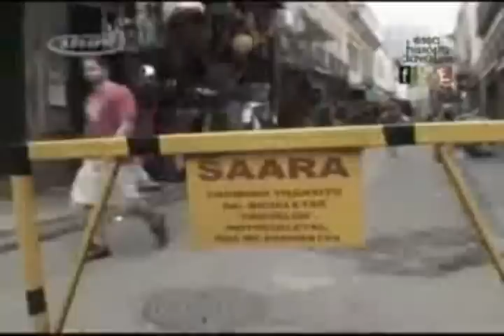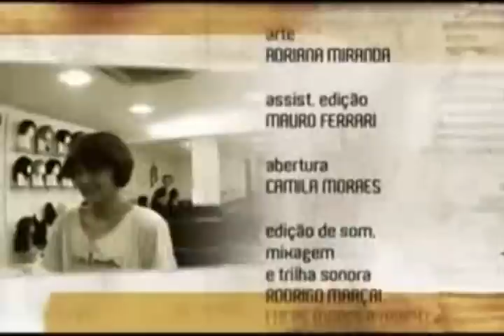Curta - Hostil (Mallu Magalhães)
"Hostil", curta dirigido por Mallu Magalhães no Multishow na série "Essa história dava um filme"

Obrigado Jonas, que encontrou o vídeo (: